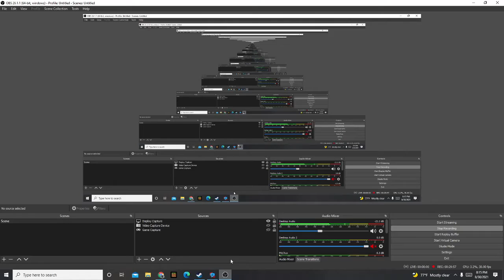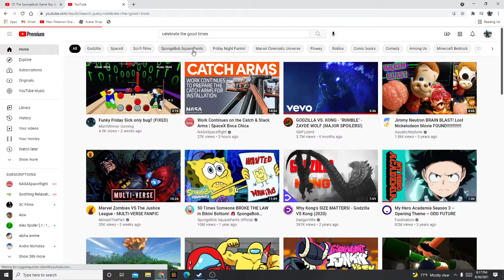Godzilla Vs Angry Birds Friday Night Funkin Bad Piggies Mod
i want to see how fnf does